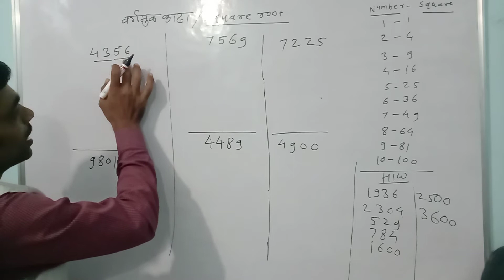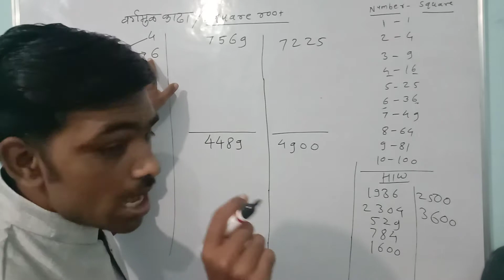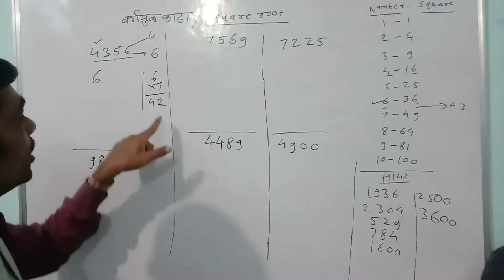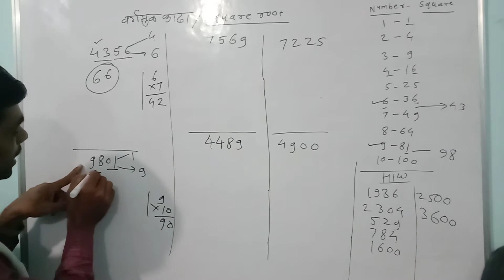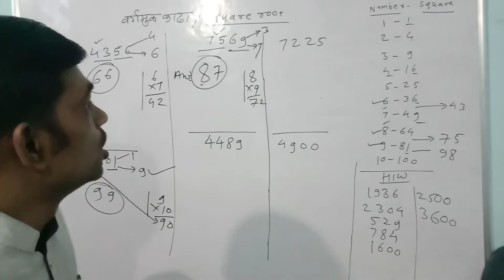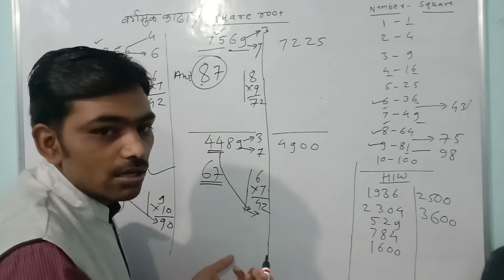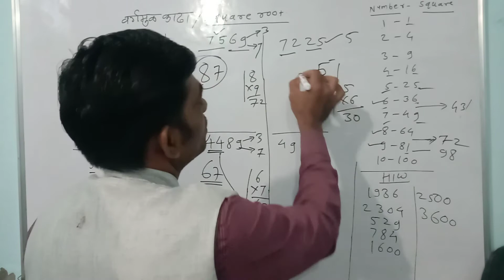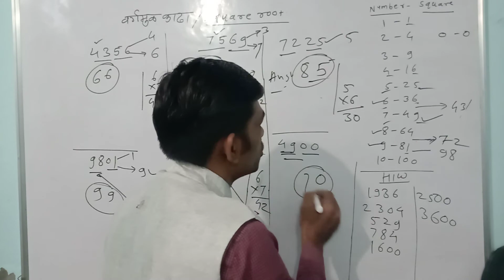Tricks of square root/ वर्गमुळ काढा 3 सेंकदात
# वर्गमुळ काढा # Simple tricks of square root